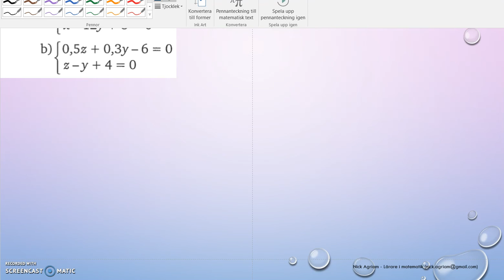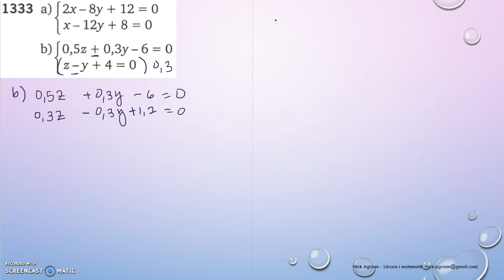Matematik 5000 Ma 2c Kapitel 1 Ekvationssystem Additionsmetoden 1333